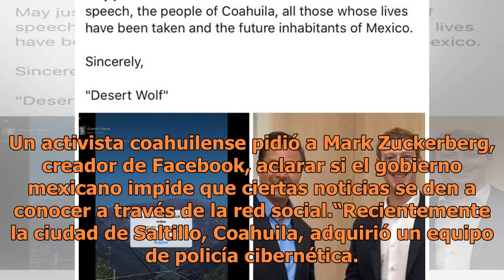Pide coahuilense a Zuckerberg aclarar si limita libertad de expresión en Facebook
Un activista coahuilense pidió a Mark Zuckerberg, creador de Facebook, aclarar si el gobierno mexicano impide que ciertas noticias se den a conocer a través de la red social.“Recientemente la ciudad de Saltillo, Coahuila, adquirió un equipo de policía cibernética. Desde que traté de ver videos en Fa...